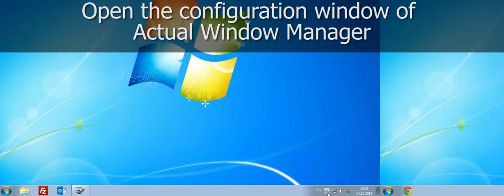How to Set Individual Wallpaper Image to Each Monitor on Multiple Monitors PC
Actual Window Manager allows you to set individual wallpaper image as the desktop background on each monitor.